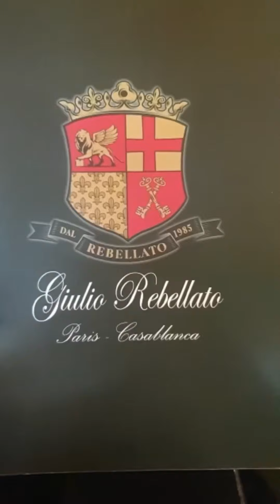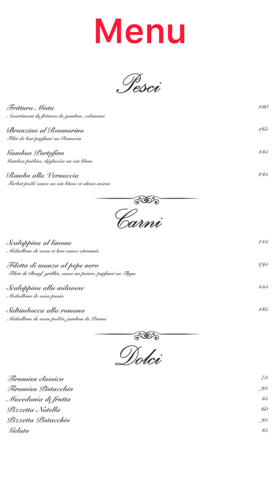Restaurant italien à casablanca : Rebellato مطعم ايطالي بالدار البيضاء كازا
N’oubliez pas d’activer la cloche pour recevoir les nouveautés et tous les restaurants qui se trouvent à casablanca ainsi que leurs meilleurs plats
N’oubliez pas de laisser votre meilleur plat  chez le restaurant Rebellato en commentaire

Restaurant Rebellato maroc
👩‍🍳 Je note 7/10
💰 salade burrata : 115 dh
Aubergines gratinées : 70 dh
Mozzarella frits : 65 dh
Medaillons de veau pannés : 155 dh
Spaghetti fruit de mer : 135 dh
Pozza Capricciosa : 130 dh
Profiteroles : 75 dh
🍽 cuisine italienne
🥂🍾 avec alcool
📍19 rue Franche comté quartier guathier Casablanca
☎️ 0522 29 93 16